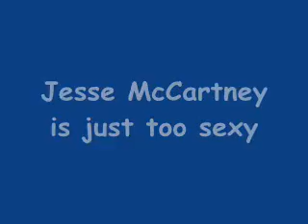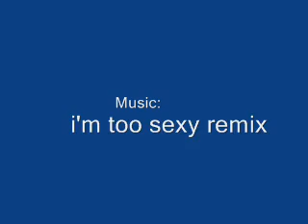Jesse McCartney is way to sexy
remember this video? it was on my other channle about a yr sgo but hollywood records went copyright happy and claimed it was infringeing them (don't know why) so here it is again and still just as sexy as before.